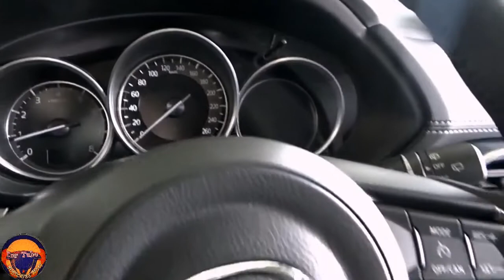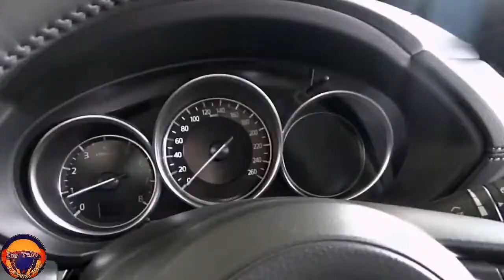All New 2021 - 2022 Mazda CX 5 Skyactiv G 165 FWD Best Premium SUV FHD